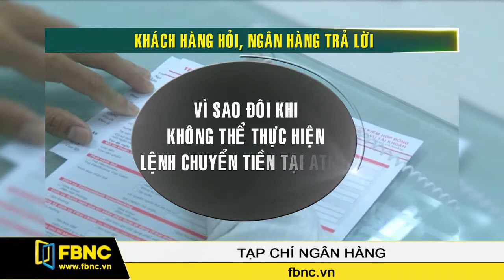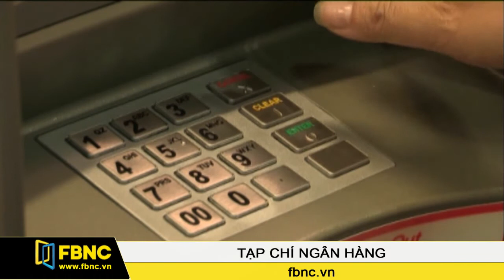Những khác biệt khi chuyển tiền ATM nội mạng và ngoại mạng